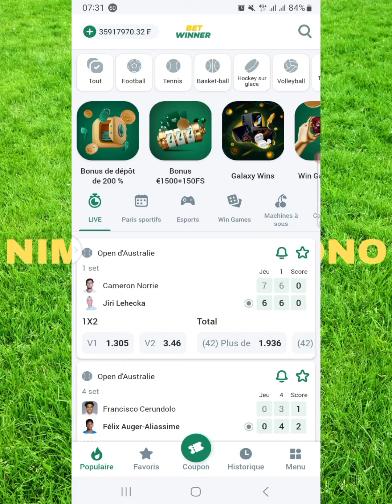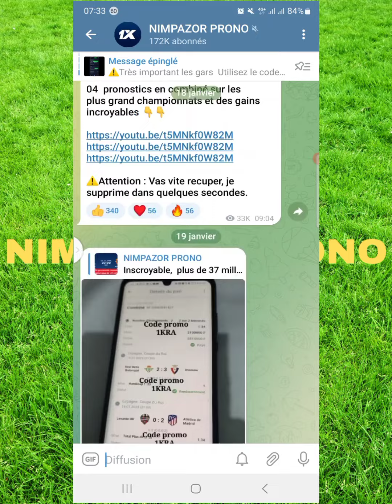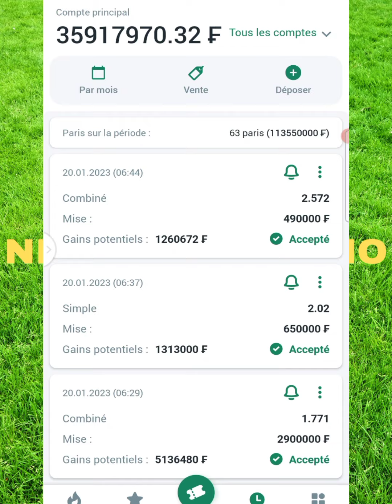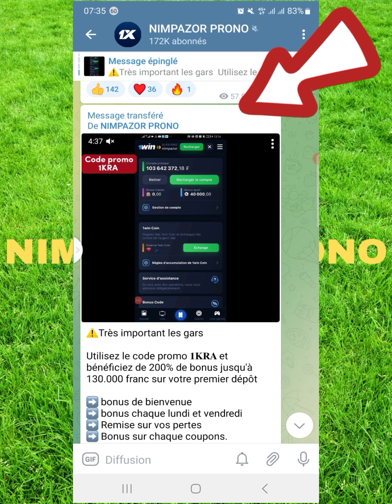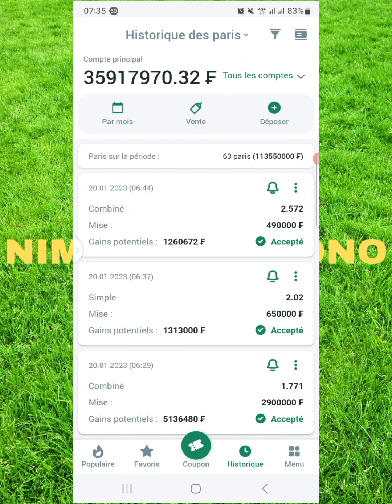Pronostic foot - Mes 05 pronostics combinés du jour pour gagner plus de 48 millions sur 1xbet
Vous ne rêvez pas, 04 analyses pronostics foot  combinés jour pour gagner de l'argent dans les paris sportifs .Retrouvez chaque jour sur notre chaine des paris gratuits avec lesquels vous pouvez gagner beaucoup. Toutes nos analyses en pari foot sont fait par des experts en pronostic football donc soyez dans l'assurance que vous aureaz des paris gagants chaque jour.

Vous avez dans cette vidéo des pronostics foots sur des matchs tels que:
Pronostic leipzig vs bayern munich
Pronostic Majorque Vs celta de vigo
pronostic burnley vs west bromwich albion
Pronostic Ol vs stade rennais
Pronostic qhefield united  vs Hull city